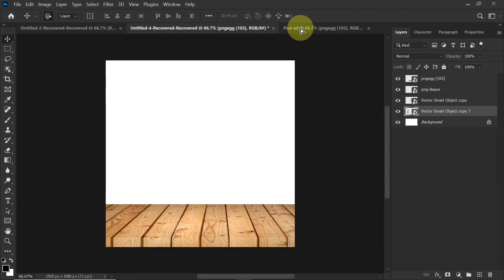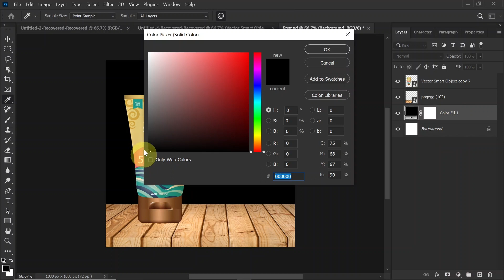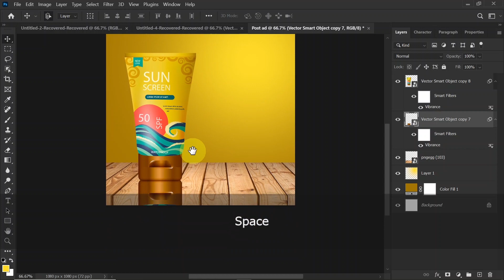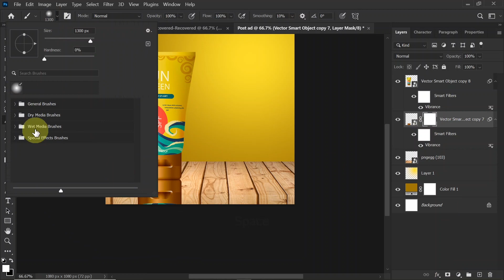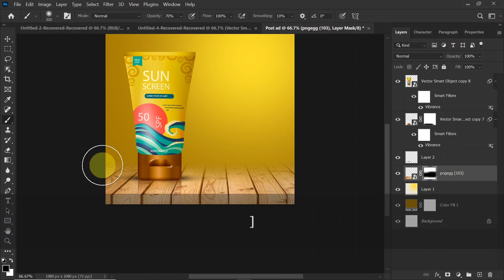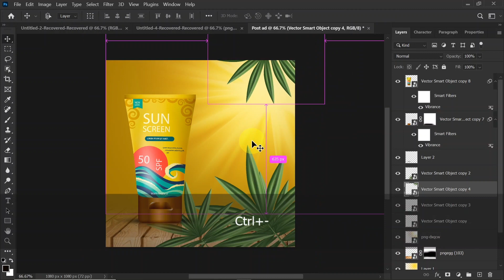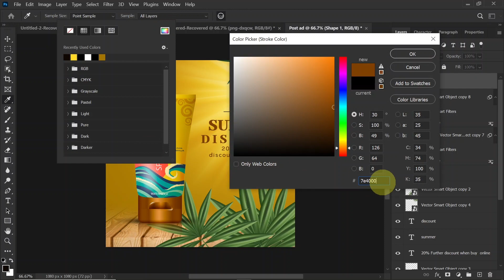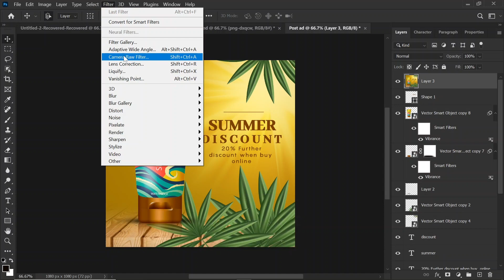How to Create Manipulation Design on Product Banner Design | Photoshop In Hindi/हिंदी